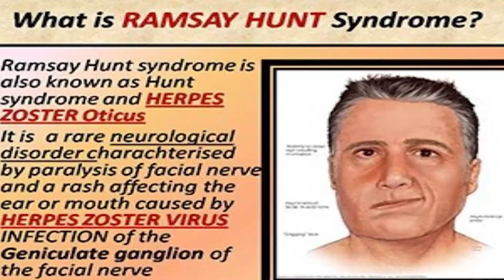Mengenal Sindrom Ramsay Hunt Justin Biber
Menurut situs Mayo Clinic, sindrom Ramsay Hunt terjadi ketika wabah herpes zoster memengaruhi saraf wajah di dekat salah satu telinga Anda.

Selain ruam herpes zoster yang menyakitkan, sindrom Ramsay Hunt dapat menyebabkan kelumpuhan wajah dan gangguan pendengaran di telinga yang terkena.

Sindrom Ramsay Hunt disebabkan oleh virus sama yang menyebabkan cacar air, yang tetap berada di saraf bahkan setelah cacar air sembuh.

Dan virus tersebut dapat aktif kembali bahkan bertahun-tahun kemudian.

Jika tidak ditangani tepat waktu, dapat menyebabkan kerusakan pendengaran permanen.